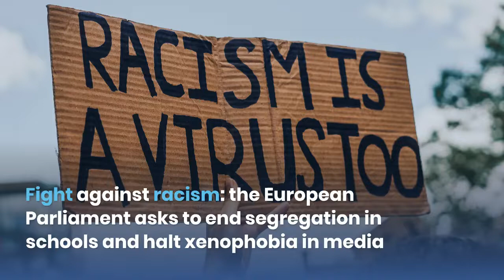Infoflash from Europe. April 2022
On a regular basis, ISMU gathers information on the latest legislative proposals, declarations, decisions and opinions issued by European Institutions and agencies, Council of Europe, academia and civil society.